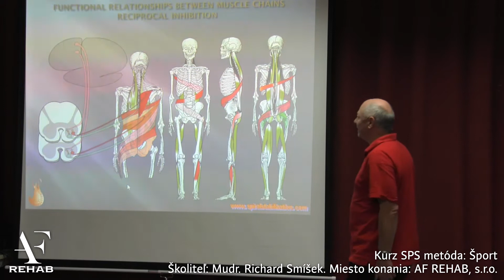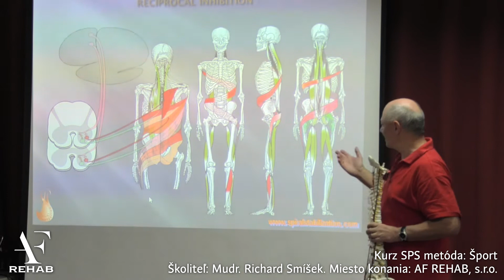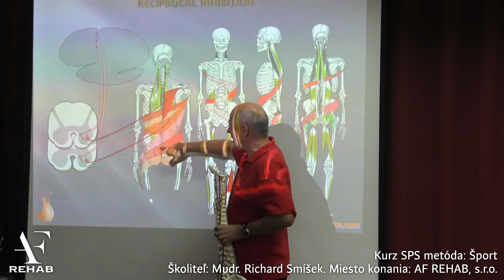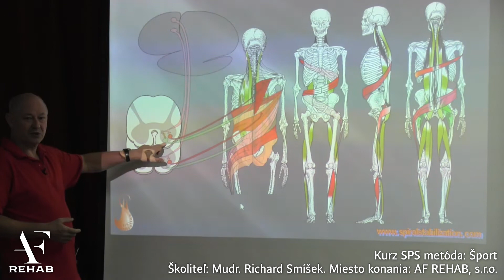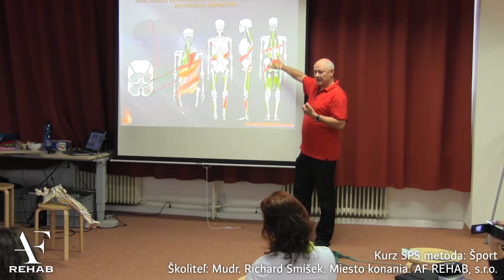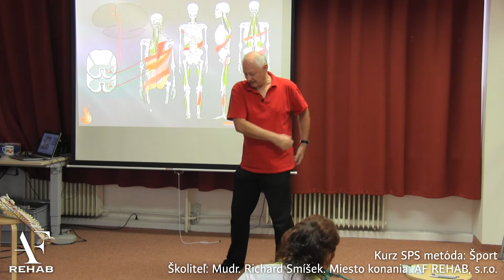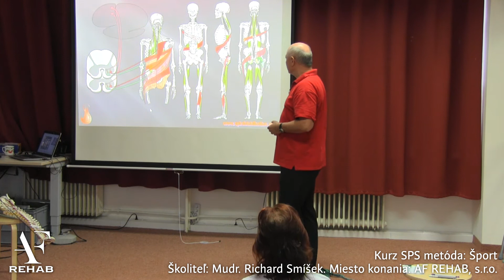Ako riadiť pohybový vzor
SM Systém sa aktuálne začína volať SPS metoda, v skratke to znamená spirální stabilizace páteře. Web doktora smíška je tu Na Slovensku metódu SPS (SM systém) školí a terapiu zastrešuje AF Rehab s.r.o. v nej sa dá objednať na školenia, aj na terapie.

Viac o prevencii a riešení problémov bolestí chrbta nájdete na stránke

Tieto cvičenia na chrbát sa dajú robiť aj doma rozvíjajú celé telo a chrbtica je len jedným z ovplyvnených systémov.

Najznámejšia je táto metóda asi pri riešení seknutia v krížoch (hernia disku). Zhruba do týždňa sa dá zbaviť bolestí pomocou manuálnych techník a kombinácie základných dychových cvičení. Ako sa to bude zlepšovať, pacient môže cvičiť stále lepšie a postupne sa zzačne hojiť aj samotná hernia disku.

Príklad, ako využívam laná SM systém namiesto tabletiek proti bolesti je v článku